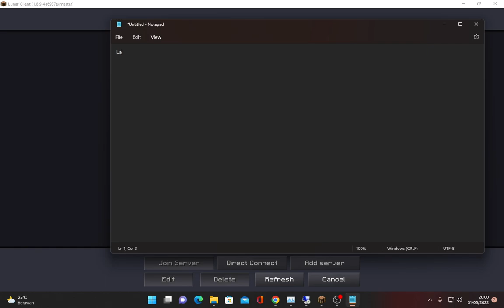Tutorial mengatasi texture yang error di CrispyNetwork pada Minecraft versi lawas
IP : play.crispymc.net